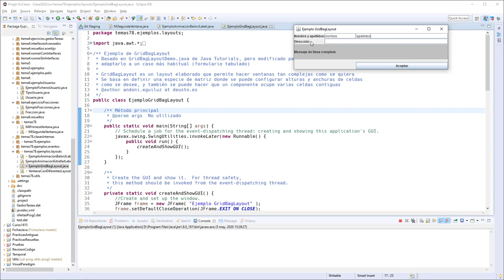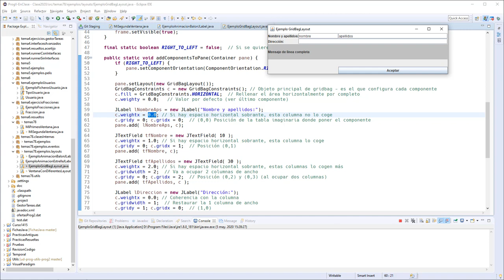Temas7 9 07 GridBagLayout